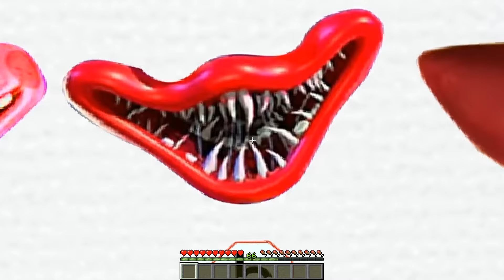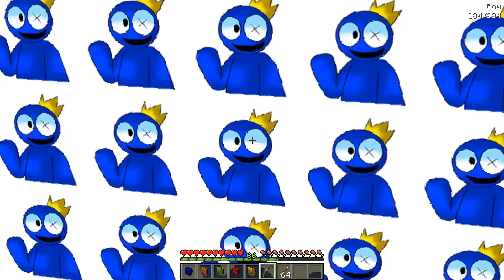FERİTED VS MİNECRAFT #302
Videoların daha hızlı gelmesini ve beni desteklemek istiyorsanız videoya yorum yazmayı ve like atmayı ihmal etmeyin.

Bu kanalda Türkçe dilinde yetişkin bireyler için hazırlanmış, eğlenceli Minecraft videoları bulabilirsiniz. Kanalımın en sevilen serilerinden biri olan Zengin VS Fakir Hayatını ve onların Minecraft Maceralarını lütfen izlemeyi unutmayın. Sizleri seviyorum.